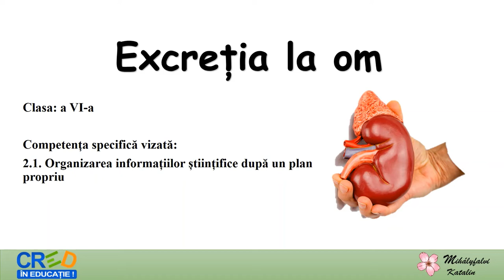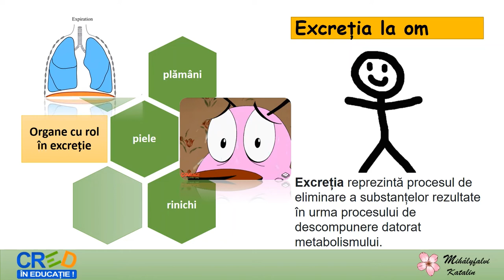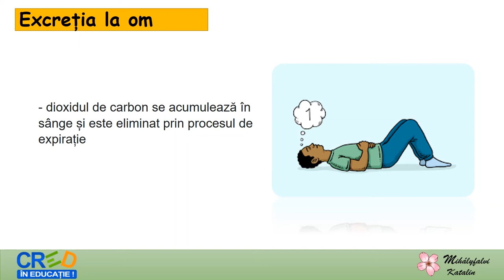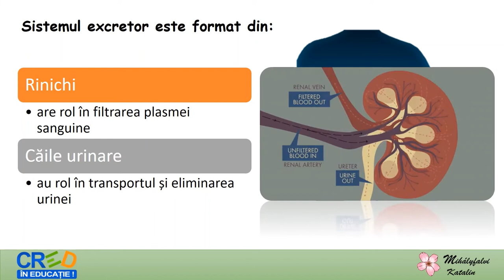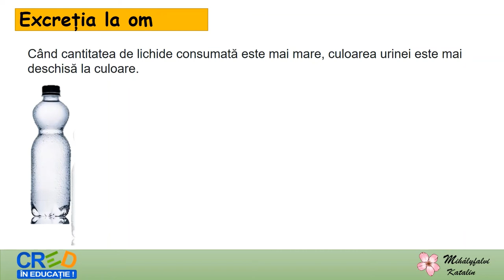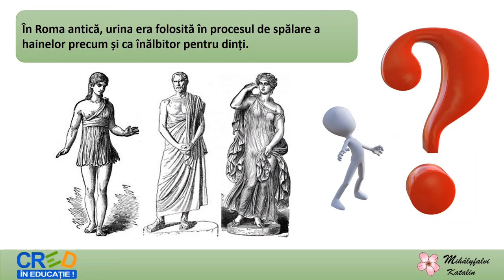Excreția la om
Scopul acestei resurse este cunoașterea procesului de excreție la om, precum și a organelor cu rol în secreție.
Resursa educațională facilitează recunoașterea organelor și a componentelor de organe sau sisteme de organe, care au rol excretor, cum este pielea, plămânii sau sistemul excretor. Această resursă educațională deschisă urmărește realizarea învățării în contexte variate pentru identificarea importanței unei nevoi fiziologice și a importanței acestora. Conceptul cheie este învățarea pe tot parcursul vieții.
Resursa educațională poate fi folosită pentru înțelegerea și importanța excreției, urmare a metobolismului celular.